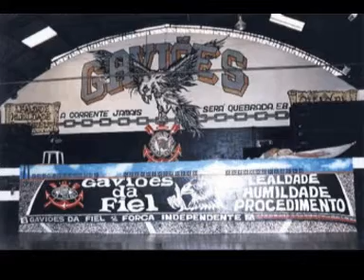MAURO 100% CORINTHIANO